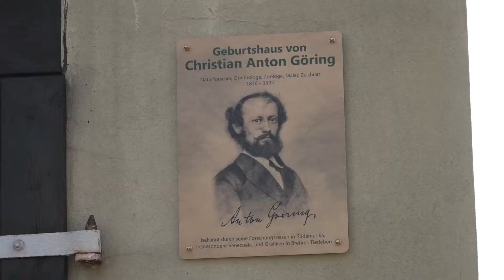Eine Gedenktafel für Anton Goering in Schönhaide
Pünktlich zum Start der Ausstellung "humboldt4 Von Schönhaide nach Südamerika - Der Naturforscher, Maler und Zeichner Anton Goering" enthüllte der Heimatverein Thonhausen-Schönhaide-Wettelswalde eine Gedenktafel an Anton Goerings Geburtshaus in Schönhaide. Der spätere Südamerikareisende wurde dort 1836 geboren. Auf Humboldts Spuren erforschte er beispielsweise Venzuela. Die Ausstellung im Museum Burg Posterstein ist bis 17. November 2019 zu sehen.